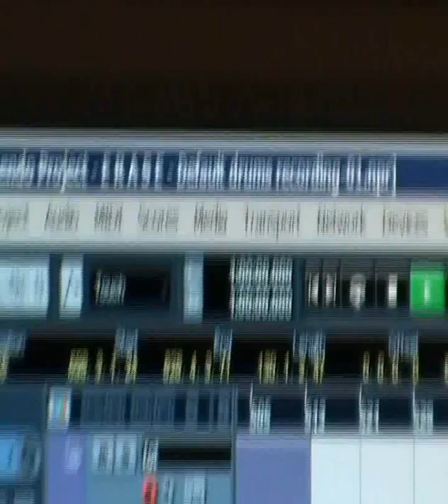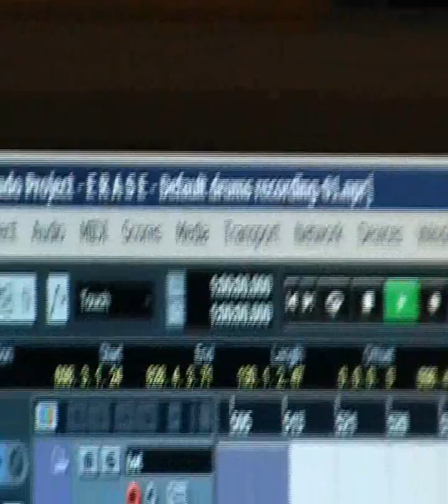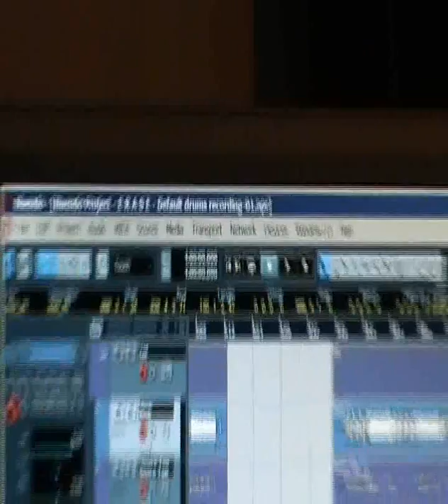ERASE - Drums Recording Session (Attic Sound Recording Studio)